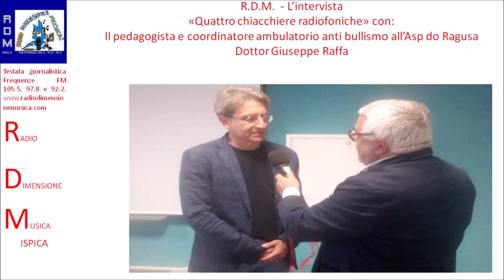R.D.M. - QUATTRO CHIACCHIERE RADIOFONICHE CON IL DOTTOR GIUSEPPE RAFFA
R.D.M. - L'intervista domenicale al Dottor Giuseppe Raffa.

Puntuale anche nella penultima domenica dell’anno l’appuntamento domenicale ai microfoni di Radio Dimensione Musica con il dottor Giuseppe Raffa. Il pedagogista vittoriese e coordinatore ambulatorio antibullismi all’Asp di Ragusa intervistato dal nostro Direttore Piero Giunta ci parla dell’uso degli algoritmi, oggi parola comune sui tra gli “addetti ai lavori” e questi come vengono utilizzati sui social. Ascoltiamo Il dottor Giuseppe Raffa.